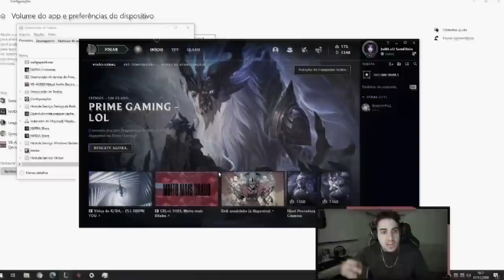SE NÃO CORRER, VAI TOMAR INSTA KILL